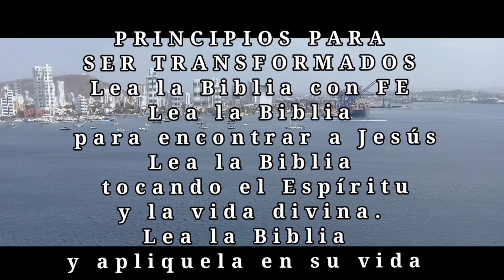14 de junio de 2022